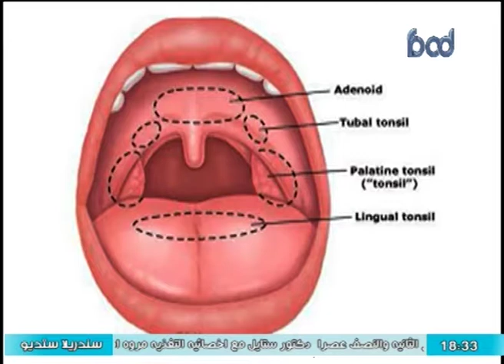هل ينفع نشيل اللوز قبل ٣ سنين